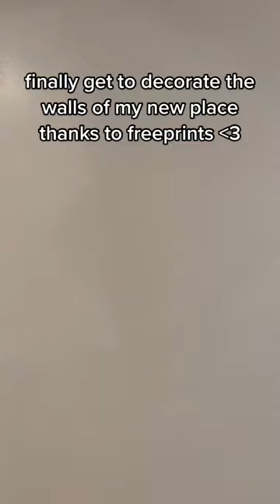definitely the beat photo printing app ive used🫶🏼